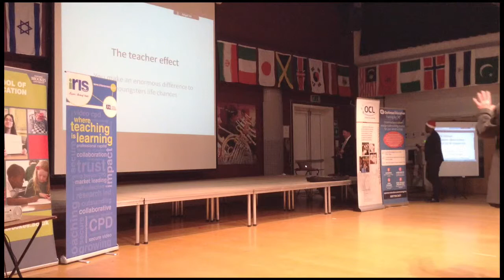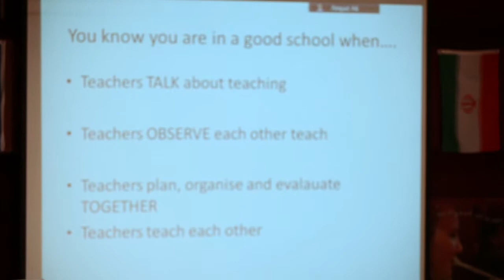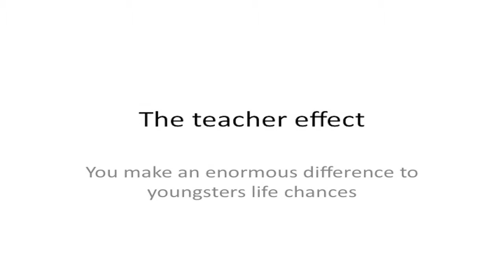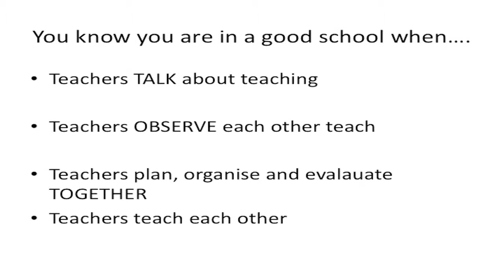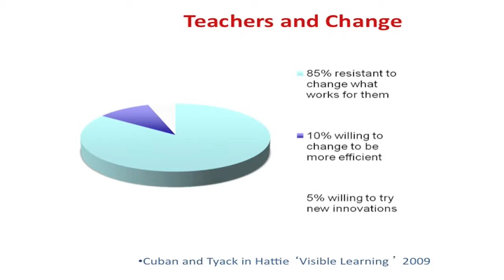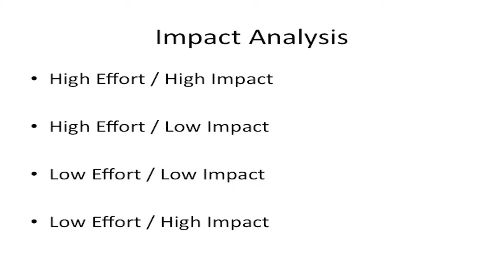TMOxford 2014 - TimBrighouse